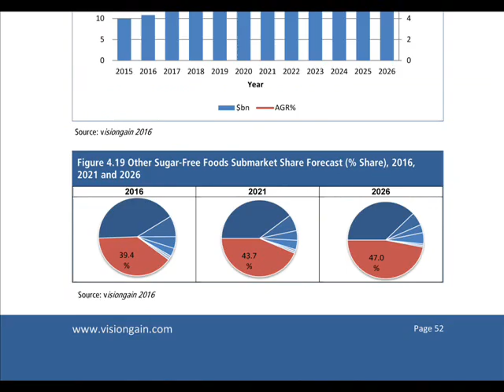Sugar-Free Food Market Report 2016-2026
Read on to discover how you can exploit the future business opportunities emerging in this sector. Visiongain’s new study tells you and tells you NOW.

In this brand new report you will receive 107 in-depth tables, charts and graphs PLUS 2 EXCLUSIVE interviews – all unavailable elsewhere.

The 113 page report provides clear detailed insight into the global sugar-free food market. It reveals the key drivers and challenges affecting the market.

By ordering and reading our brand new report today you will be better informed and ready to act.